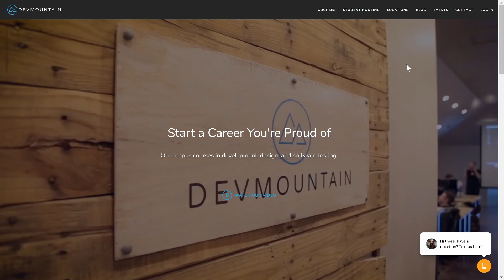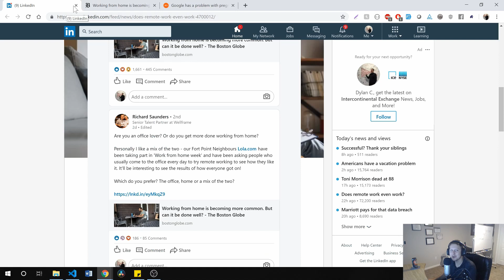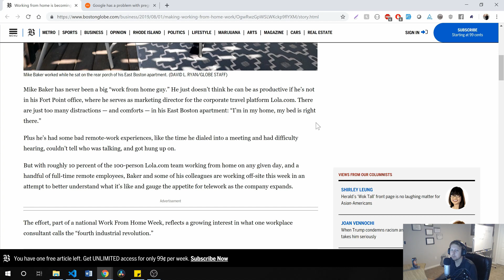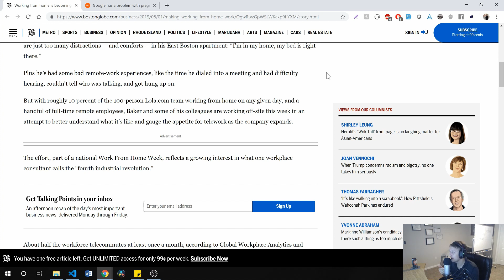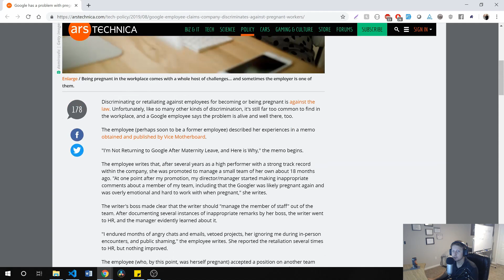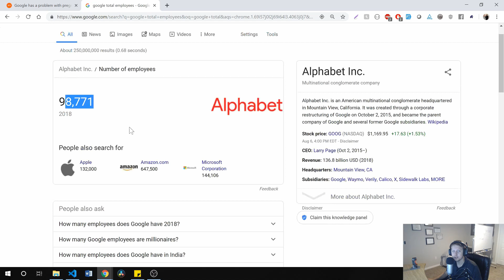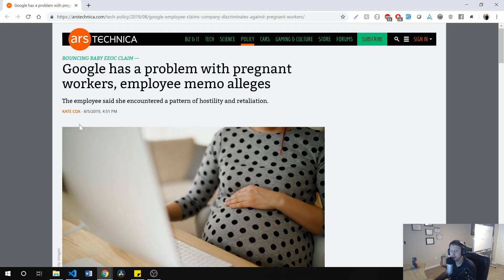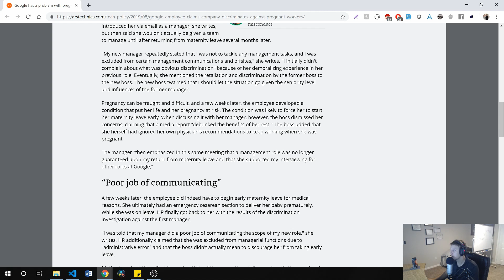Google vs Pregnancy, Vacation Time Issue and Sibling Success | Ask a Dev with Dylan Israel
► MY COURSES
My Courses with huge discounts:

► BOOK RECOMMENDATIONS
» The Complete Software Developer's Career Guide:
» The Total Money Makeover
»  Clean Code
» The Clean Coder
» Clean Architecture
» Code Complete
» Cracking the Coding Interview

► MENTORING
» Tutoring, Mentoring and Course Walkthroughs available: